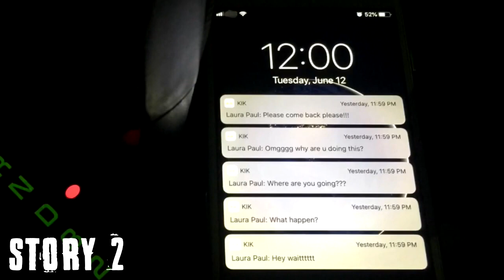3 True Scary Kik Horror Stories